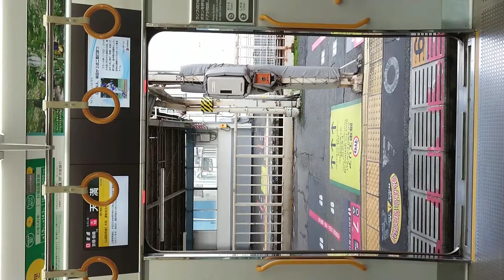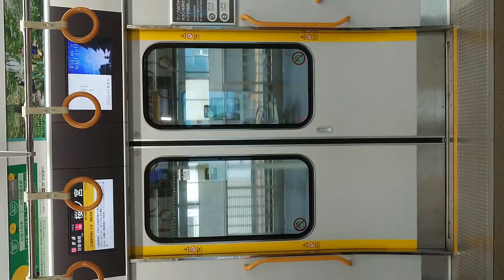JR 大阪環状線 扉 閉 開 閉 大阪駅 天満駅 桜ノ宮駅